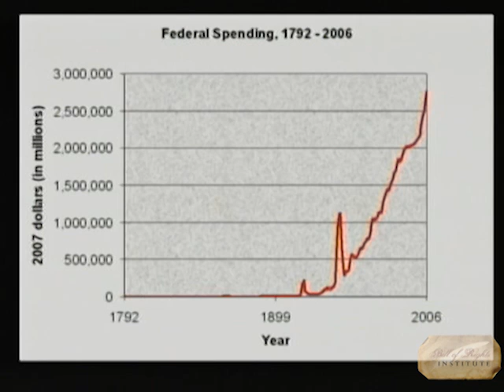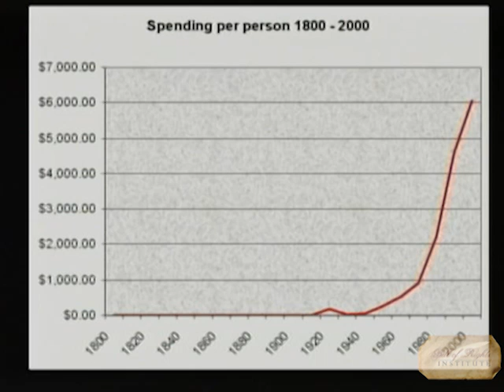John Stossel at Being an American Essay Gala